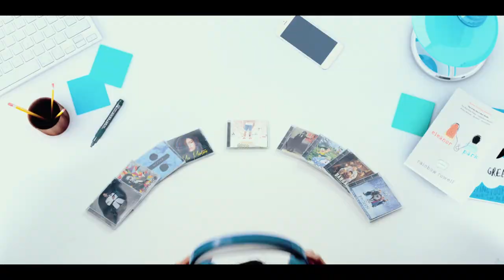STYLE PLUS Video ad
Through this video, let us show you a gist of the fun and hassle free shopping experience at Style PLUS.

A walk through of all our categories from Fashion Jewelry, Cosmetics, Perfume, Stationery, Babywear, Swimwear, Luggage, Home and Kitchen ware, Home decor... You name it, we've got it.